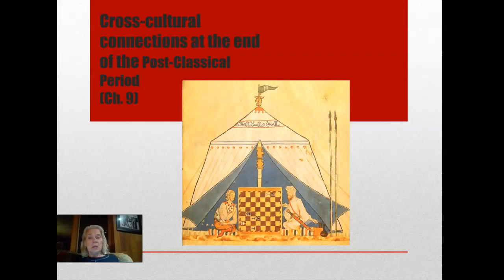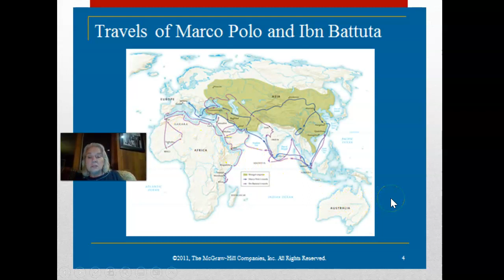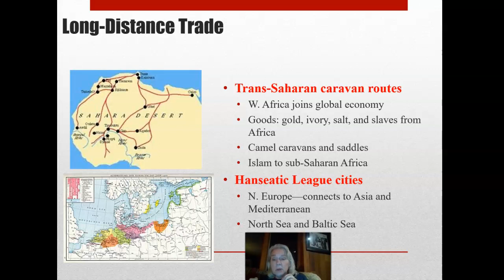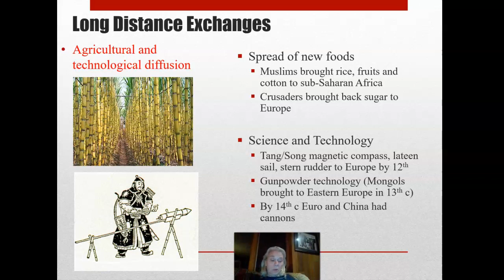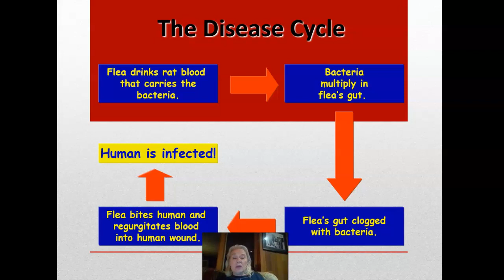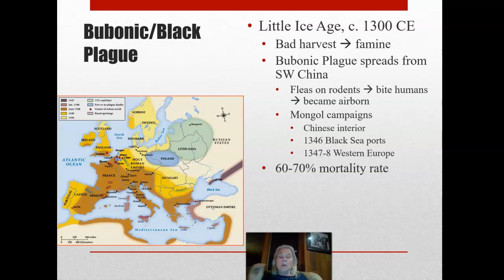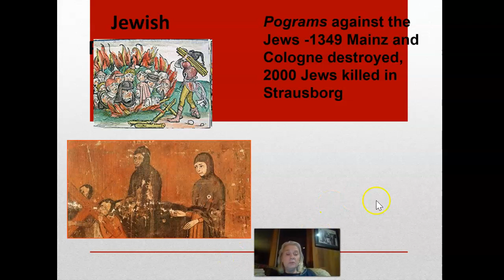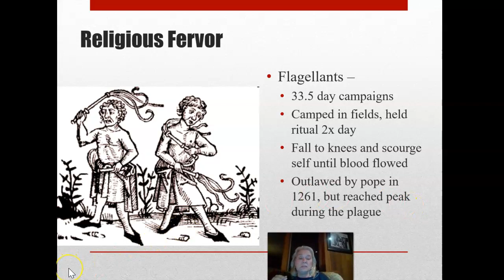APWH Ch 9 Pt 1